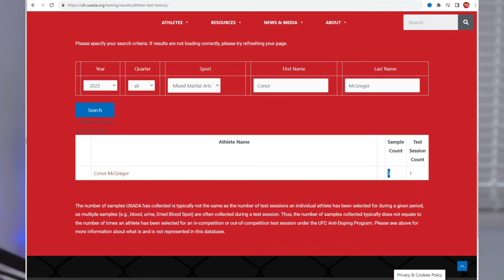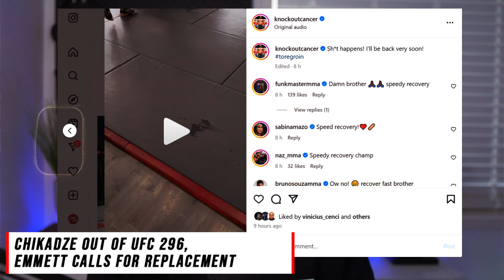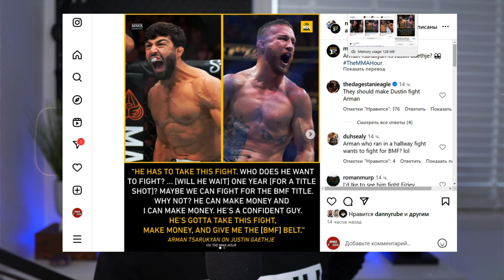McGregor's USADA TEST NUMBERS REVEALED! UFC 296 loses BIG FIGHT, Tsarukyan vs Gaethje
McGregor's USADA TESTS REVEALED! *FOOTAGE* UFC 296 loses BIG FIGHT, Tsarukyan vs Gaethje